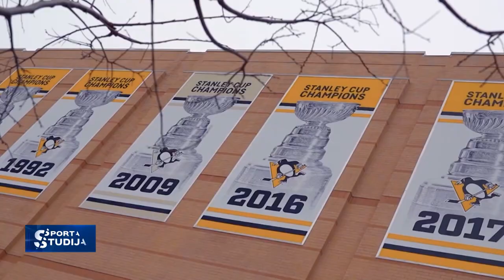Teodora Bļugera padomi Pitsburgas Penguins draftētajam Raivim Ansonam